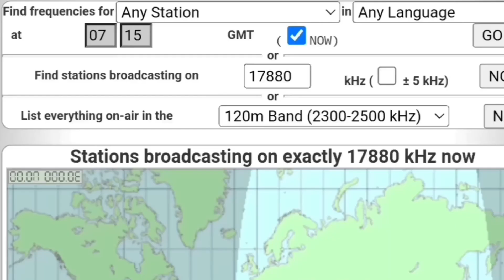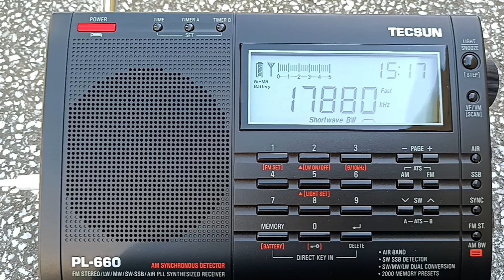SW 17880 kHz RADIO AZADI (R. FREE AFGHANISTAN)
\ Radio Station : RADIO AZADI (R. FREE AFGHANISTAN)
\ Frequency : sw 17880 kHz
\ Transmitter site : Udon Thani
\ Power : 250 kW
\ Distance : 1243 kM
\ Language : Dari
\ Date Local : 29/9/2023
\ Receiving site : Macau
\ Altitude :///
\ Receiver : TECSUN PL-660
\ Antenna : Internal Antenna